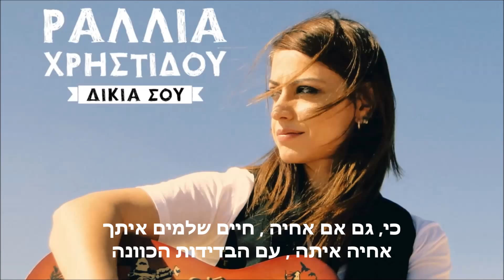Δικιά Σου Ραλλία Χρηστίδου למענך ראליה כריסטידו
or the images-video clips.